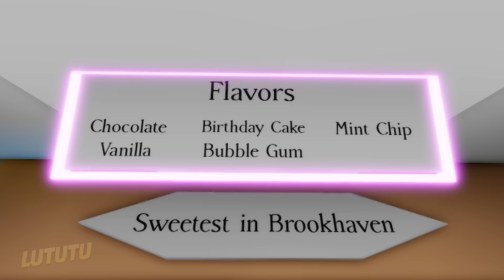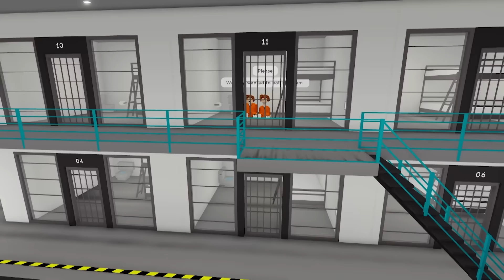SUMMER 🌞 ALL EPISODES / ROBLOX Brookhaven 🏡RP - FUNNY MOMENTS